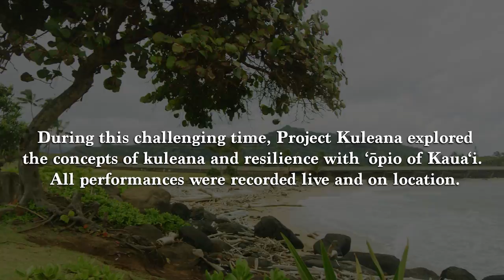Project Kuleana Nā Moʻo O Manokalanipō presents "Nani Kauaʻi"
During this challenging time, Project Kuleana explored the concepts of kuleana and resilience with ʻōpio of Kauaʻi.

"Nani Kauaʻi" composed by Elizabeth Kahanu Kaianui ʻAlohikea is a mele pana or place-name song for Kauaʻi. It honors places such as the majestic Waiʻaleʻale, the sands of Nohili, the hala of Māpuana, and more. Watch, listen and see "Beautiful Kauaʻi" presented by Project Kuleana Nā Moʻo O Manokalanipō in this music video.

Mahalo nui to our Musicians & Artists: Kunane ʻAipolani, Pelika Andrade, Mike Keale, Garrett Santos, Lady Ipo Kahaunaele-Ferreira, Les Ceballos, Ed & Kaleimomi Kawaikapulani Pūnua, Kumu Hula Leināʻala Pavao-Jardine, Beeze & Jaedyn Pavao, Hālau Hula Nā Lei Mokihana o Leināʻala, Gabby Manintin, Bronson Aiwohi, John Mahi, Kawaiola Yaris, Lihau & Kellen Paik, Devin Kamealoha Forrest, Kapono Lopes.